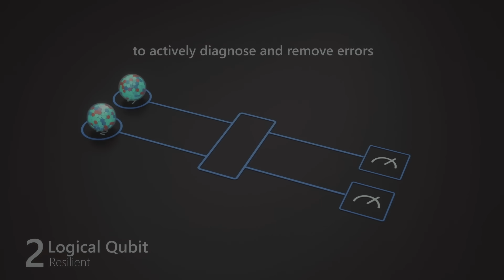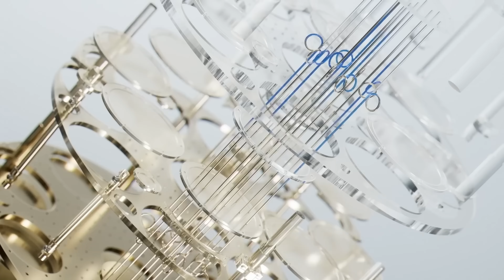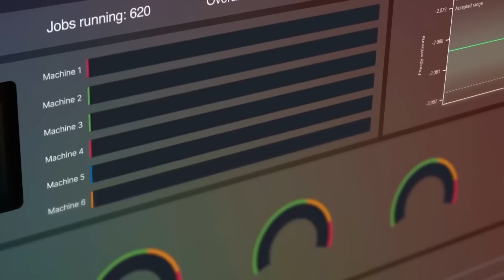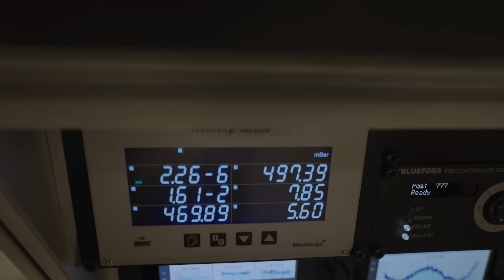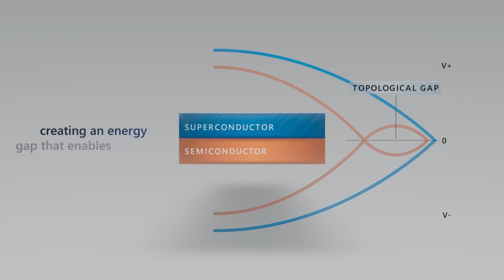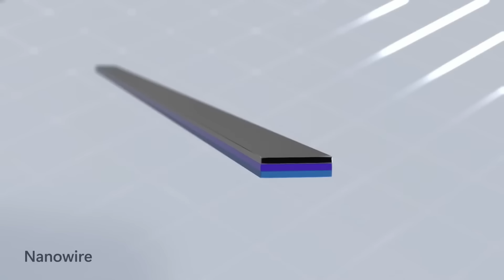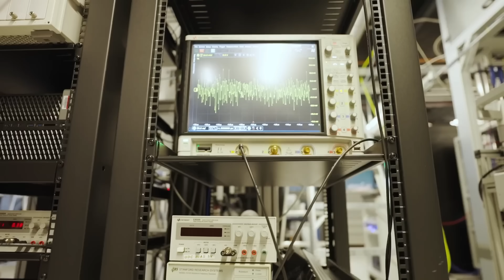THIS IS WHAT MICROSOFT DOESN'T WANT YOU TO KNOW ABOUT QUANTUM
Discover how Microsoft's new quantum computer is breaking boundaries and opening a portal into the unseen realm.

If you like my content and wish to see me continue making videos, please consider supporting ETP, thanks everyone.